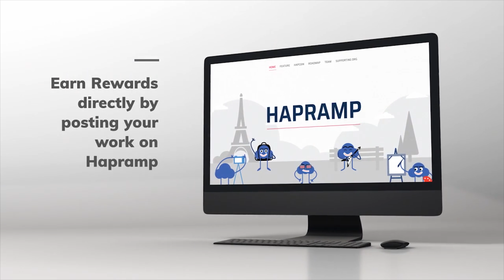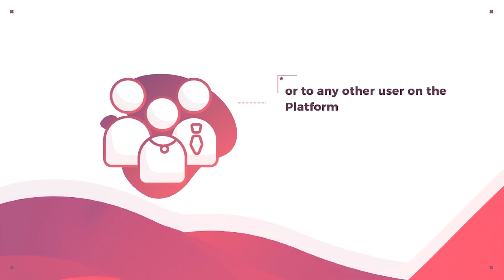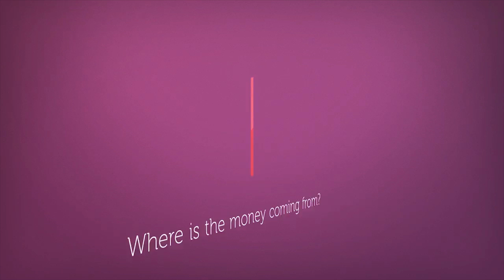Concept Video | Unofficial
1Ramp is a Social Media Platform built on the Open Source STEEM Blockchain. It enables contributors to earn monetary rewards directly by posting their work on the platform.